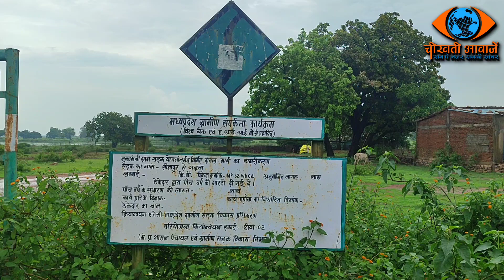Rewa Mauganj Heera Khadan की जानकारी लगते ही जमीन खरीददारों की लगी लाइन, जानिए आखिर क्यों